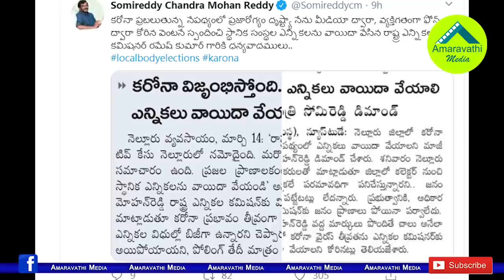ఎలక్షన్ కమీషనర్ కు అక్కడి నుంచి ఫోన్..వెంటనే ఎన్నికలు వాయిదా| Somireddy Tweet on Election Postpone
Former Minister Somireddy Chandramohan Reddy Interesting Tweet over AP Local Body Elections Postpone. This tweet Create Sensation after CM YS Jagan Allegations on this issue.